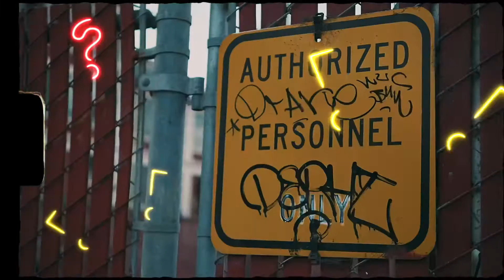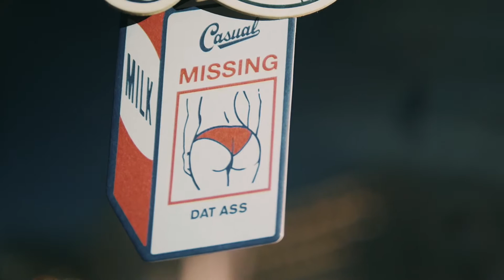Fraud Shit - YNTTB Gutta2 (Official Video) Shot By Mobbligated Films